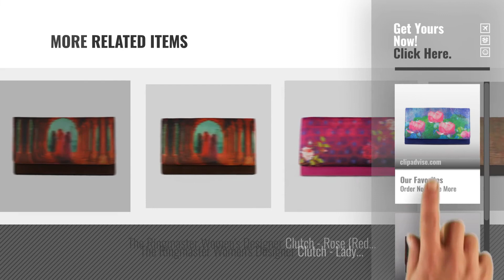Top 10 The Ringmaster Cluches [2018]: The Ringmaster Women's Designer Clutch - Dancing Lotus (Blue)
Top 10 The Ringmaster Cluches [2018]: The Ringmaster Womens Designer Clutch - Dancing Lotus (Blue)
For More great products by The Ringmaster, Click this link. चंगुल

The Ringmaster Womens Designer Clutch - Dancing Lotus (Blue) Small Size Womens Designer Clutch Dancing Lotus (Blue) Small Size

The Ringmaster Womens Designer Clutch - Lady Jharokha (Brown) Small Size Womens Designer Clutch Lady Jharokha (Brown) Small Size

The Ringmaster Womens Designer Clutch - Jaipur Jharokha (Green & Red) Small Size Womens Designer Clutch Jaipur Jharokha (Green & Red) Small...

The Ringmaster Womens Designer Clutch - Indi Vortx (Blue) Small Size Womens Designer Clutch Indi Vortx (Blue) Small Size

The Ringmaster Womens Designer Clutch - Crimson Art (Red & Golden) Big Size Womens Designer Clutch Crimson Art (Red & Golden) Big Size

The Ringmaster Womens Designer Clutch - Chai Pani (Brown) Small Size Womens Designer Clutch Chai Pani (Brown) Small Size

The Ringmaster Womens Designer Clutch - Band Baaja Baarati Orange (Orange) Big Size Womens Designer Clutch Band Baaja Baarati Orange (Orange) Big...

The Ringmaster Womens Designer Clutch - Bodhisattva (Brown) Big Size Womens Designer Clutch Bodhisattva (Brown) Big Size

The Ringmaster Womens Designer Clutch - Rose (Red & Pink) Big Size Womens Designer Clutch Rose (Red & Pink) Big Size

The Ringmaster Womens Designer Clutch - Lady Jharokha (Brown) Big Size Womens Designer Clutch Lady Jharokha (Brown) Big Size

Try also